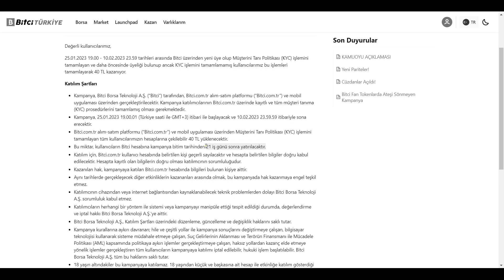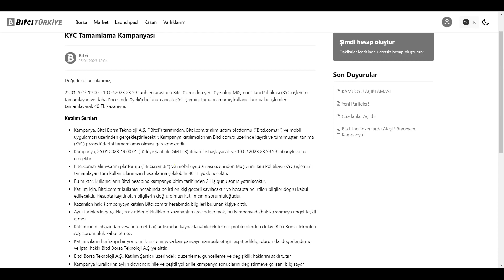BİTCİ BORSASI AİRDROP ETKİNLİĞİ ! ÇEKİLEBİLİR PARA ÖDÜLÜ !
✅✅MUTLAKA HESABINIZIN OLMASI GEREKEN BORSA ✅✅

BİTEXEN
bitci
çekilebilir airdroplar
bitmax
RTM AİRDROP
RAPTOREUM AİRDROP
COİNEX AİRDROP
gate.io airdropları
gate.ioöğren kazan
paya.one
bitget
messi and bitget
bitexen clup
bitexen akademi
bitexen 100.000 tl dağıtıyor
nexo.io
nexo airdrop
nexo coin
nexo token
free airdrop
nexo free
Free cash
dolar kazan
dolar kazandıran site
free dolar
earn money
BİLGİSAYARI AÇIK TUT PARA KAZAN
TELEFONDAN PARA KAZAN
coinex çekim
nexo airdrop
nexo 25$
para kazan
140$ airdrop
bedava para kazan
airdrop kampanyası
anlık airdrop
easyexchangepro
gabur
gabur token
gabur token çekimi
abra wallet
free airdrop
bedava para kazan
nexo airdrop
nexo borsası
freecash

abra airdrop
50 cet çekim
earn crypto
earn usdt
earn bitcoin
earn tlc
tlc coin
bybit airdrop
free usdt
earn free crypto
lunr coin